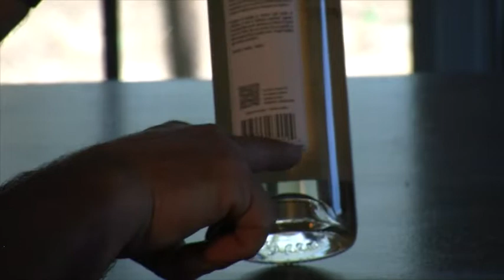Comment C'est Fait? ( préparation et embouteillage des vins au Québec )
Clients: Vins du Québec. Vidéo décrivant la préparation et embouteillage des vins du Québec.

L'Association des vignerons du Québec (AVQ) vit le jour le 21 octobre 1987 grâce à l’initiative de quelques vignerons soucieux d’unifier leurs énergies pour faire naître au Québec l’industrie viticole. Elle regroupe aujourd’hui 66 vignobles aux productions diversifiées et à la passion commune, celle de faire grandir et rayonner cette industrie qui se raffine de cuvée en cuvée. Nos vins d’ici sont enracinés dans le terroir et le paysage du Québec, et en ses vignes se récolte le fruit d’un savoir-faire authentique, humain et passionné.

On retrouve les vignobles de l’association au cœur de cinq régions viticoles soit, les Cantons-de-l’Est, la Montérégie, l'Ouest-du-Québec, le Centre-du-Québec et l'Est-du-Québec. Plus de 30 cépages distincts sont cultivés à travers le Québec.